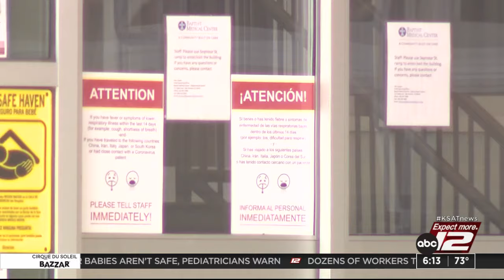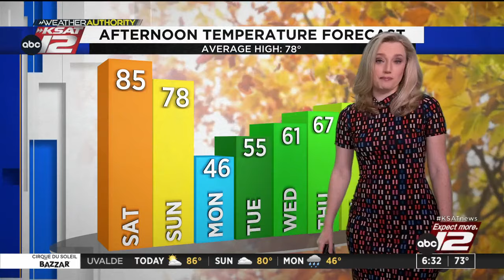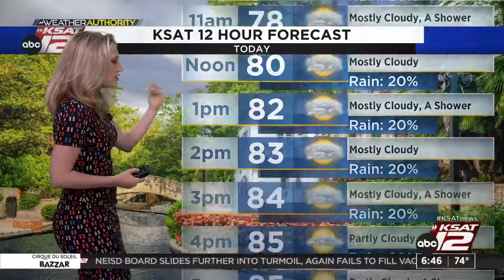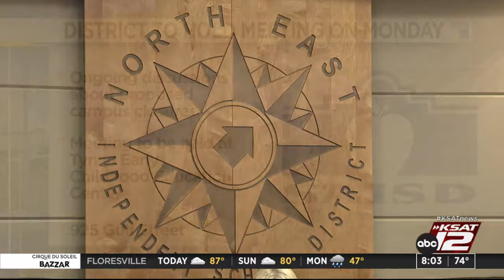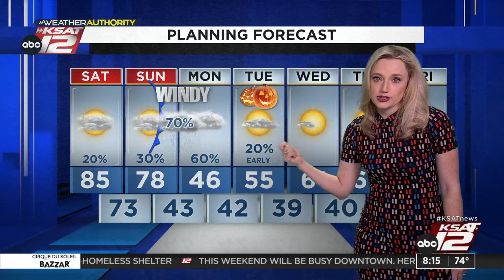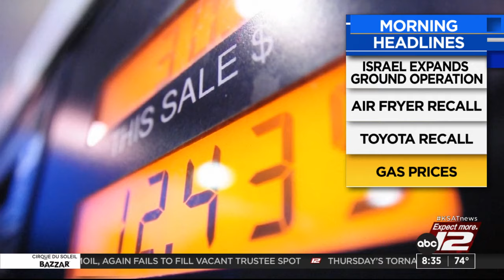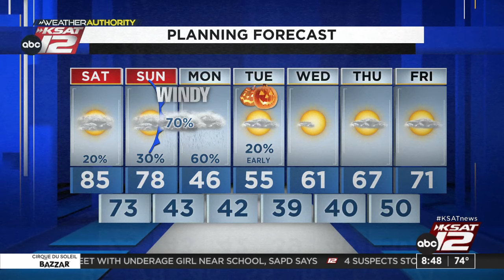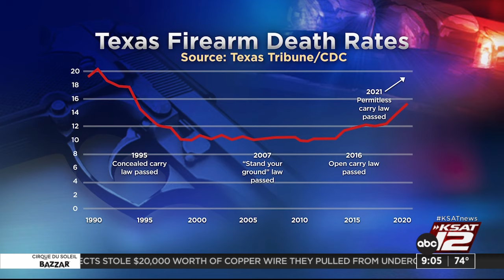GMSA Weekends : Oct 28, 2023